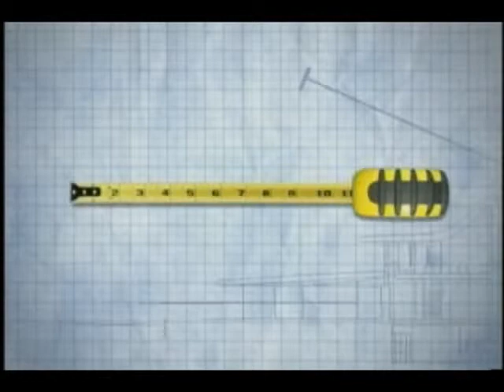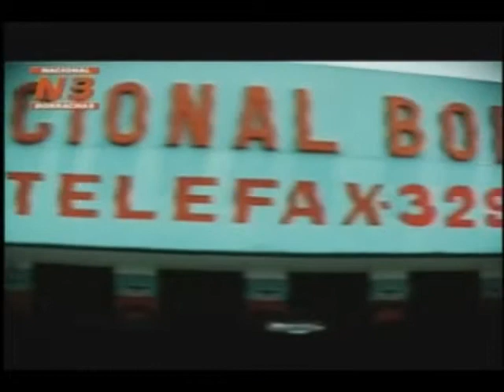PUC TV ESPORTES 20 04